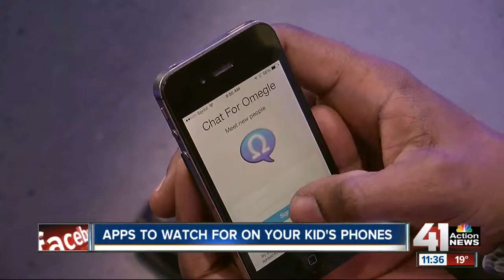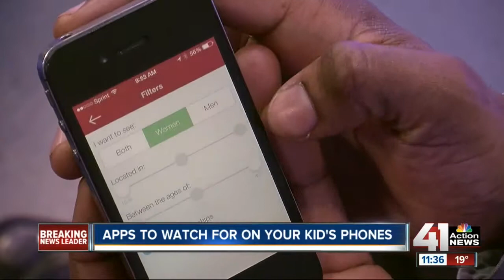Location-based smartphone apps may be a risk to your children’s safety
41 Action News, KSHB, brings you the latest news, weather and investigative reports from both sides of the state line.